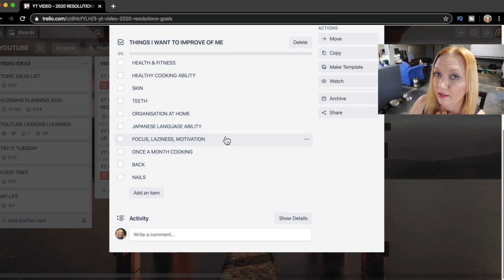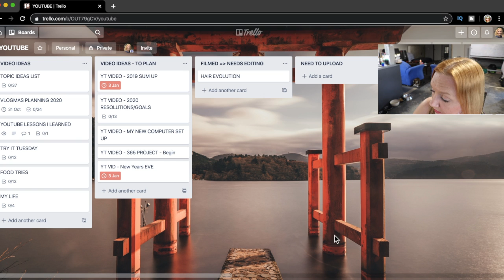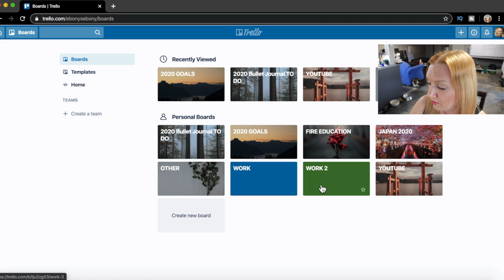2020 New Years Resolutions/Goals (But Not Resolutions)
2020 New Years Resolutions / Goals (But Not Resolutions)

Did you ever get to the end of the year and just 'What was that?'
I did. Unproductive year and I need that to change. I'm not a super organised and driven person, but I need me some 'MEASURABLE GOALS' that I can aim for and then anything else good that happens in between is a bonus!

MY EQUIPMENT:
Iphone X
My charm!

CREDIT LINKS:
(music/resources)